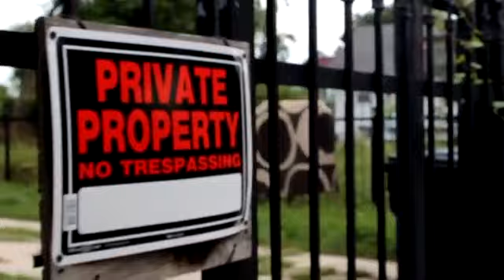LIL MISTER X MURDER (OFFICIAL VIDEO) SHOT BY | A CHOICES FLIM